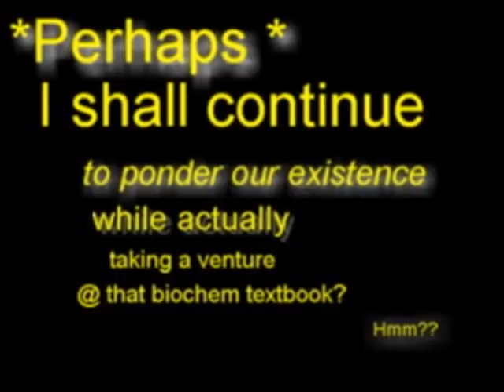I know I AM but what are you??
I'm really not too sure.